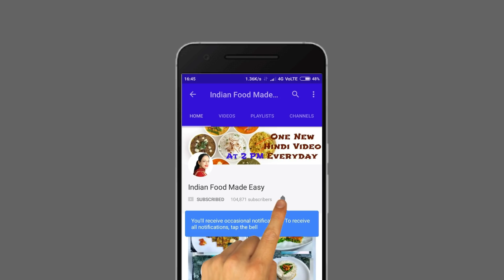झटपट से बनाएं स्वादिष्ट व्रत का चिल्ला Navratri Special Chilla Recipe In Hindi Indian Food Made Easy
Navratri special chilla recipe in hindi by indian food made easy. when we are looking for how to make navratri special food, this recipe is a must try, since this is easy and quick navratri vrat recipe. navratri vrat ka khana has so many options to chose from, but if you looking for easy navratri recipes, or some quick and easy vrat recipes, this navratri special chilla recipe is a good option.

Ingredients of navratri special chilla recipe

Singhada atta - 1/2 cup
Green chili - 1
Dhania - 2 spoons
Ajwain - 1/4 spoon
Saindha namak - 1/4 spoon
Refined oil - for frying

Kitchenware

Pan & Kadai
Small glass bowls

Equipment

Small tripod